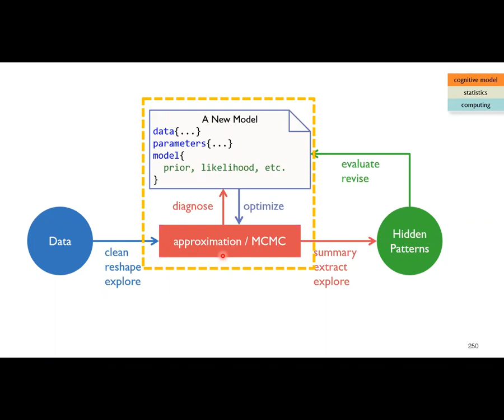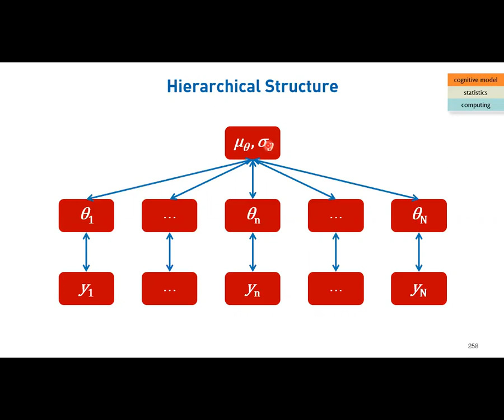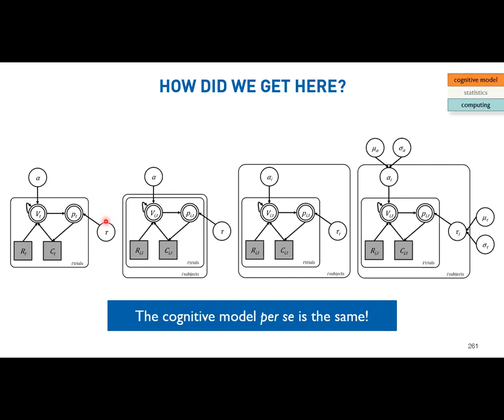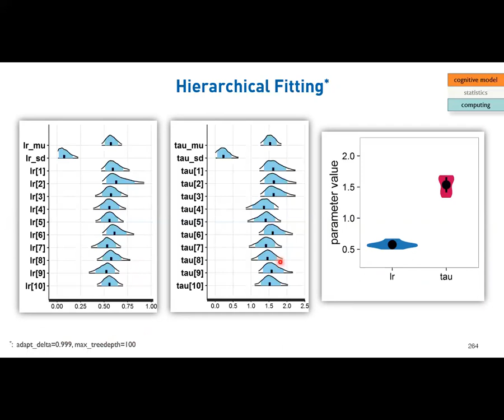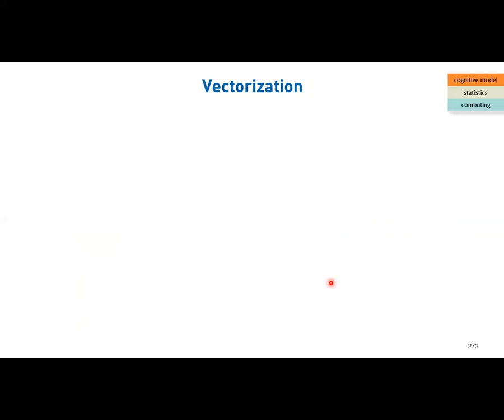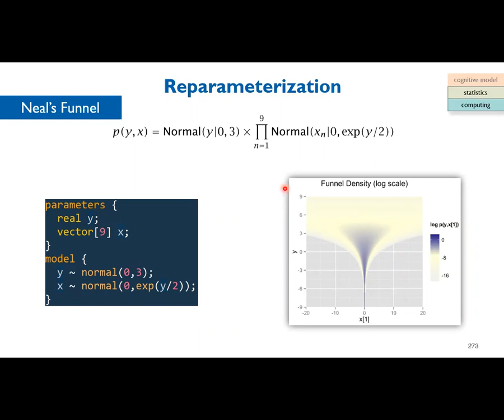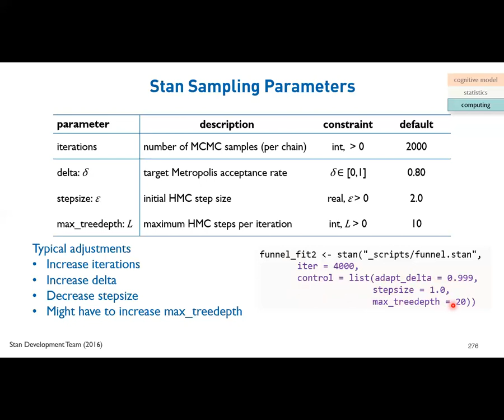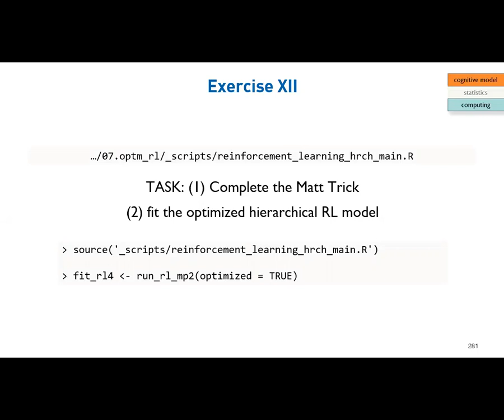BayesCog Summer 2020 Lecture 11 - Hierarchical Bayesian modeling + Optimizing Stan code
Advanced seminar "Bayesian Statistics and Hierarchical Bayesian Modeling for Psychological Science" [200077 SE], part of the master's course program at University of Vienna.